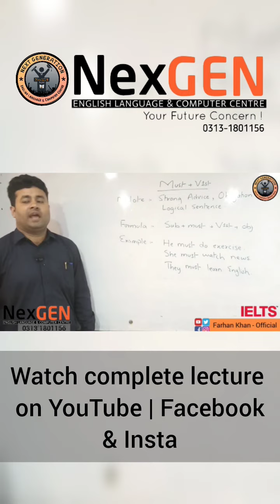Must in English |Watch complete on YT | FB & Insta